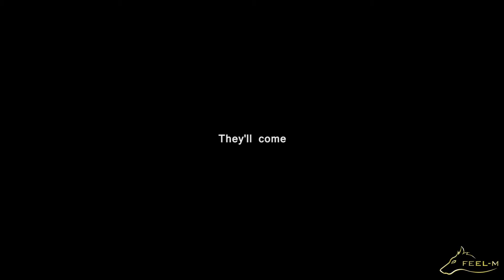Greek Salad Tour in Russia'15 (1). Promo Video.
Video Production:
Feel-M project

Information:
GreekSalad.camp

27 марта - ТОМСК
28 марта - НОВОСИБИРСК
29 марта - ЕКАТЕРИНБУРГ
30-31 марта - КАЗАНЬ
1 апреля - ЧЕРНОГОЛОВКА
4 апреля - ПЯТИГОРСК
5 апреля - ПИТЕР

Director of Greek Salad Project:
Motova Nastya